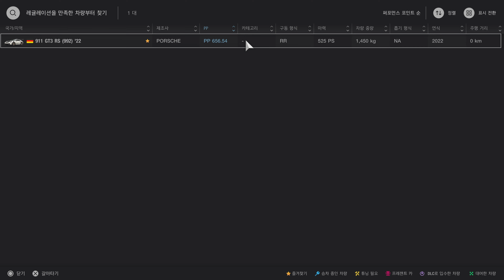그란투리스모 7 (PS5) - 2023년 11월 1주차 위클리 챌린지 - 스페셜 이벤트